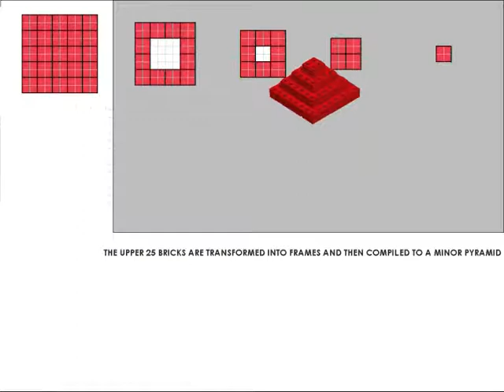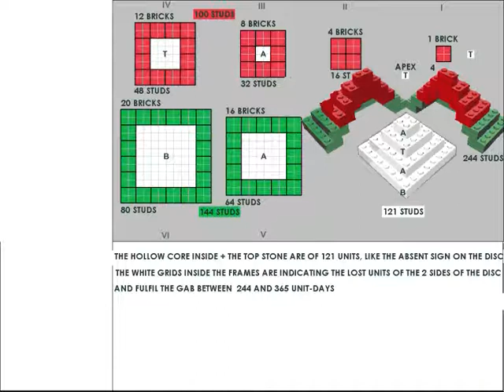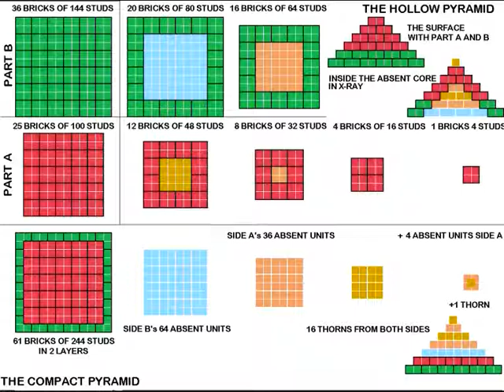The Eleusinian mysteries versus the Phaistos disc II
Jeg har bevist, at Festos-skiven. er et mægtigt kultobjekt fra en svunden tid. Indflettet i en kalender.
Nu 36 år senere er opdagelsen stadig uomtalt !
Andrew Wiles on Solving Fermat.
At this point you decided to work in complete isolation. You told nobody that you were embarking on a proof of Fermat's Last Theorem. Why was that? I realized that anything to do with Fermat's Last Theorem generates too much interest. You can't really focus yourself for years unless you have undivided concentration, which too many spectators would have destroyed.
It is thought-provoking that, I was born less than 6 years after the greatest witch hunt in the world ever, which ended in 1945  . . .